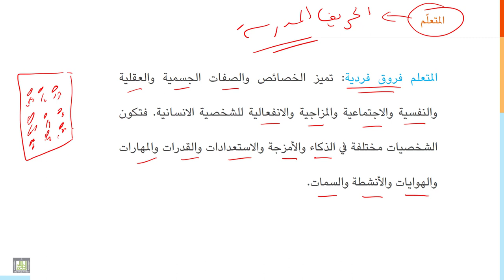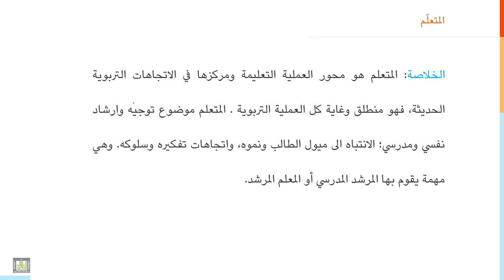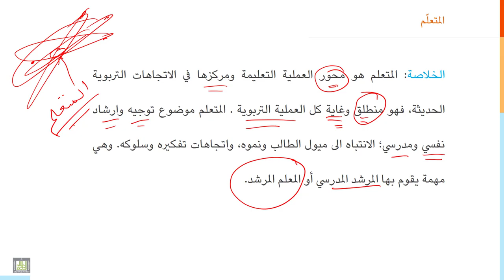مقدمة إلى التربية | 4-2 | المُتعلّم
الوحدة 4 : الركائز الأساسية للعملية التعليمية
الدرس 2 : المُتعلّم
كيف نعرف المتعلّم، كيف نفهمه؟ ماهي حاجياته وميوله...وما موقعه في العملية التعليمية